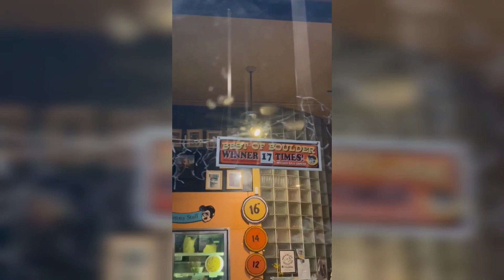Hampton Bay? Ceiling Fan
Not my footage.